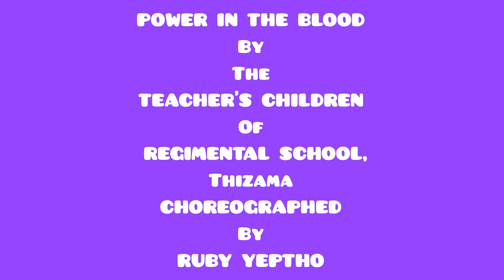Power In The Blood - Regimental School Students'.Choreographed by Ruby Yeptho.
Hello everyone,
                            The videos I've uploaded are of entertainment purpose as well as for those who are in search of a simple dance steps,can also go for it.